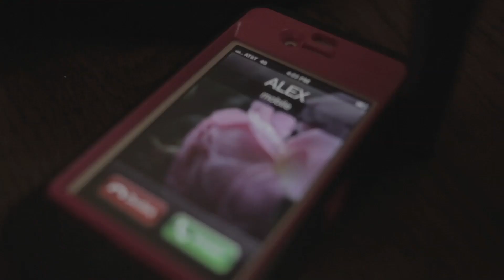[The Therapist] Ep. 208 "Missed Calls" (2013)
The award-winning series THE THERAPIST is a provocative drama series about the life of a troubled marriage therapist and the relationship woes of her clients.

Written & Directed by Geno Brooks (@GenoBrooks)

Produced by
Nia Witts (Nwitts87)
Isaac Keys (@Isaackeys)
Mike Young
Lamont Pierré (@Lamontpierre)